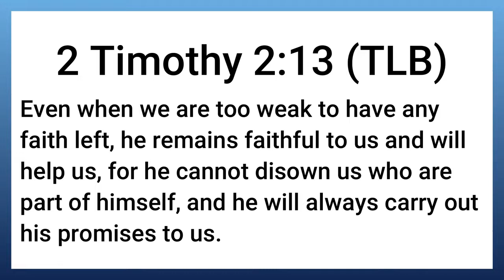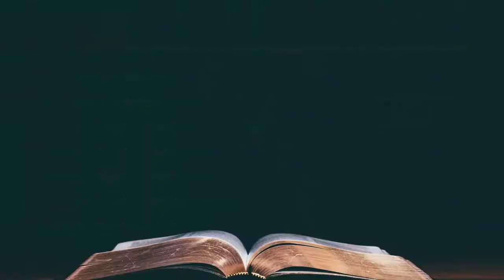The Faithfulness of God Never Ceases | 2 Timothy 2:13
The Faithfulness of God Never Ceases | 2 Timothy 2:13